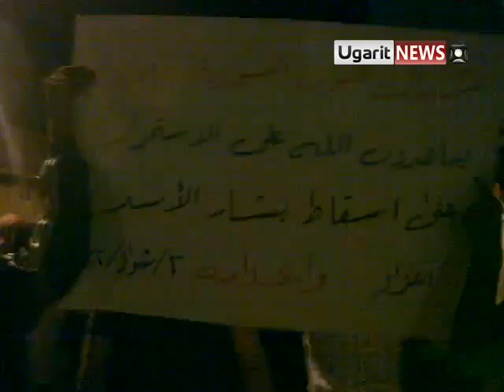31 8 Izaaz, Aleppo أوغاريت إعزاز حلب مسائية ثاني أيام العيد ج3